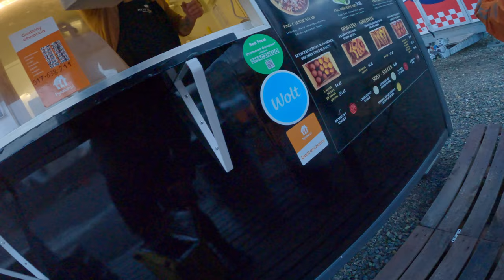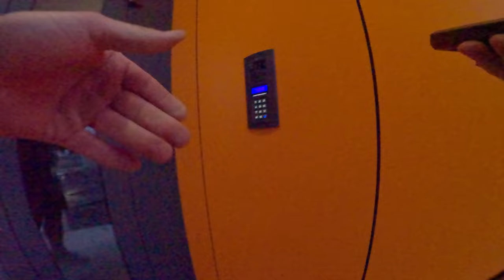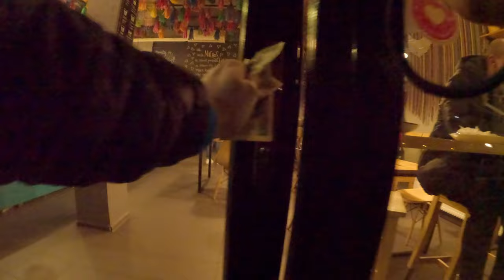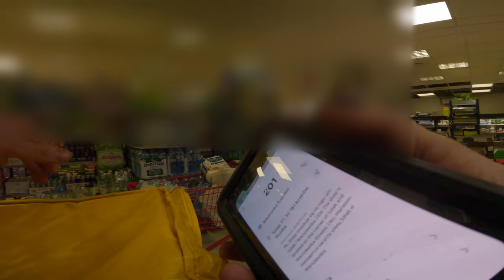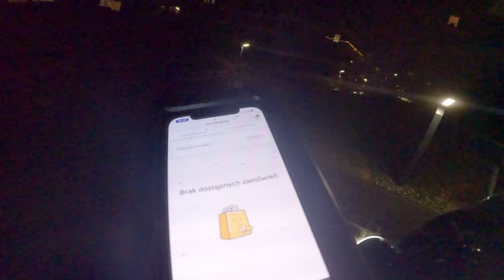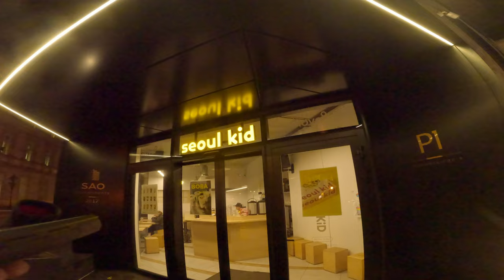GLOVO - Spotkalem szefa wszystkich szefów